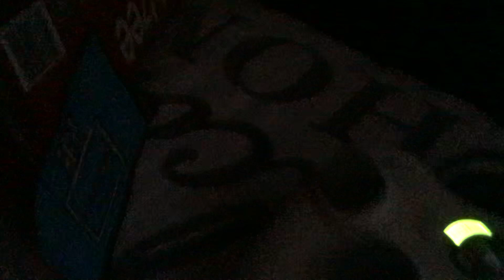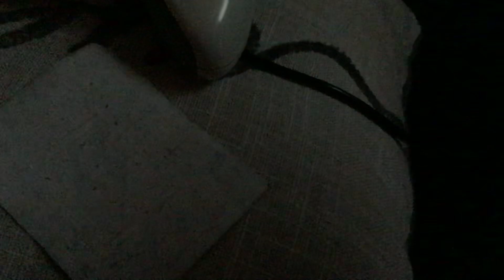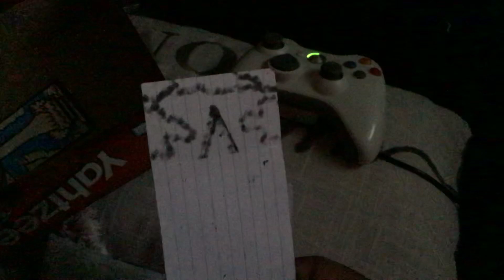Explosion Part 244 (2024)